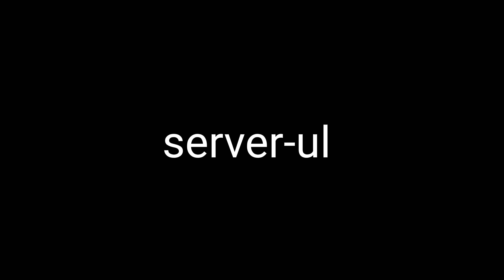Server-ul meu de discord!!